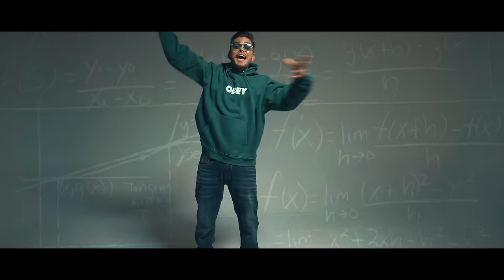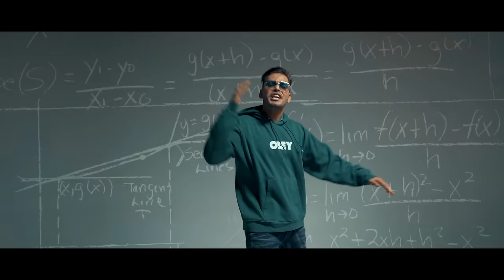BADMAN (Official Video) - @SuperManikk & @wickedsunnyyy | 2023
Artist : Wicked Sunny & Supermanikk

Audio Credits :
Co-produced and Mix-master : Supermanikk
Recording : Madbus Studio, Mumbai

Still Photos and BTS : Chanderbhan

Lyrics :
Mai, mere naal meri gxng gxng
Nishaana koi vi chhadd de na
Jitthe tu dikheya, bang bang
Oh shaahi saada rehn sehn
Je vair peya te gangland
Naam ni lainde, loki rehnde rehnde mennu

BADMAN BADMAN

Oh mai, mere naal meri gxng gxng
BADMAN BADMAN

Jhoothi hai duniya, dikhaawe ke log
Saccha bhi koi, saccha nahi lagta
Jhoothi tareefein tu karey, mai accha hu
Saale ab itna bhi accha nahi lagta

UP se nikla Mohali ki or
Toh khulne de botalein, machne de shor
Muh pe mere liye gaali rakhi jisne
Maine dunali rakhi uski or

Kattey chalenge, sunwayi nahi hogi
Karwadunga jamaa, rehaayi nahi hogi
Goli se tera khatam karu dard
Bas goli jo dunga, dawayi nahi hogi

Pehla mahaul bana diya tannch hai
Dooja Mohali bana diya manch hai
Wazan te tere hain bhaari yeh kanchey
Ladkey bumbb, padey halke tamanchey

BADMAN BADMAN

BADMAN BADMAN

Ya, tu aaiyo na ghar se bahar
Teri jaan jayegi bina soch vichaar
Tere sheher aaya leke car
Sath yaar hain chaar, hogi maar dhaad

Jabdey pe THA THA beta
Head milega nahi, phootey tera maatha beta
Tu kamaata jo bhi, mai udaata beta
Garam khoon, garam mera chaanta beta
Mai yahan ka neta

Punjab mera naam chalta hai
Har subah uthte hi mera daam badhta hai
Inhe yaad aaye jab kabhi kaam padta hai
Time badla toh inpe na dhyaan padta hai mera

Thok de ya rok le
Jo bhi ugla maine muh se, na joke le
GujaraTera hoga na bey Dhokle
UP se Mohali aaya bhai, aaj khulne de botalein

BADMAN BADMAN

Feel free to "COMMENT" and let me know your views & suggestions!

Shukriya!